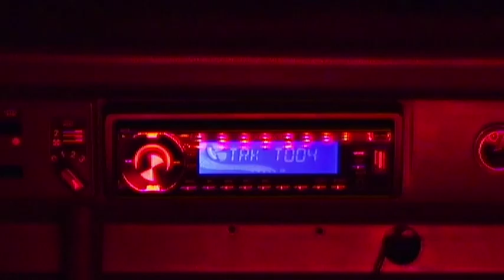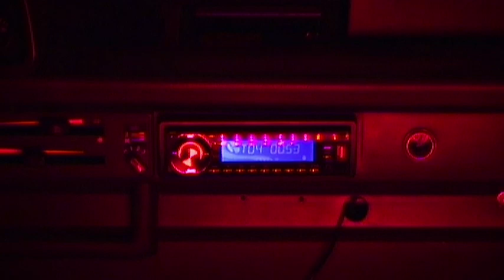Dagobert - Flashback (Single Version)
Ein Video von LIA LIA

Vielen Dank an:
Maximilian Zahl (Easy Rider), Philipp Bellinger (Haze), Eric Draheim (Licht), Sandra Schuck (Grading), Frank Zahl, Juliette Mainx, Marcus Herold & Camelot Berlin

"Flashback" wurde produziert von Konrad Betcher.

Keyboards, Backing Vocals: Konrad Betcher
E-Gitarre: Max Zahl
E-Gitarre: Jan Korbach
Bass: Hannes Husten
Schlagzeug: Marcel Römer
Backing Vocals: Berliner Kneipenchor
Mix: Markus Ganter
Mastering: Robin Schmidt

Flashback

Es war immer schön
Mit uns beiden
Und jetzt können wir uns
Nicht mehr leiden
Du hast mich nie geliebt
Du wolltest mich bloss und Du hast mich gekriegt

Flashback
Schon wieder ein Flashback
Mach weg nein
Flashback zu dir
Ich will das nicht mehr

Bestimmt erinnerst du dich gern zurück
An unsere Zeit voller Liebe und Glück
Doch ich kann nicht daran denken weil dann wird mir schlecht
Heute weiss ich deine Gefühle waren niemals echt

Flashback